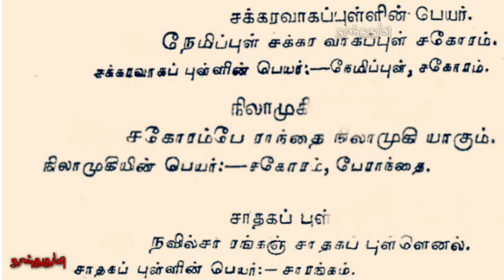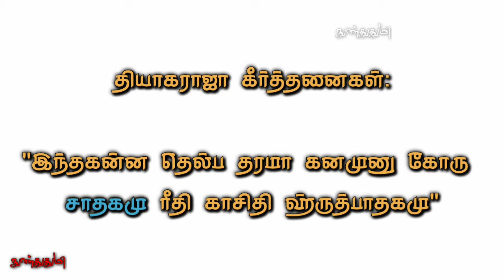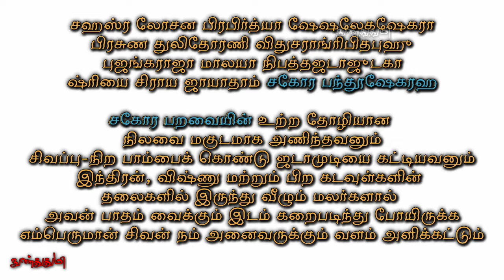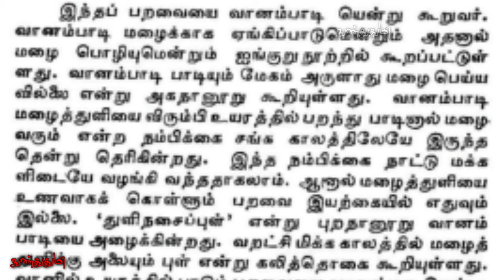மழை நீரை அருந்தி உயிர் வாழும் அதிசய பறவை / ராவணன் பெருமைப்படுத்திய அற்புதப் பறவை / சகோரப்பறவை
சகோரப்பறவை

சங்க இலக்கியங்களில் கூறப்பட்ட
அதிசய உயிரினங்கள் பகுதி - 2

இந்த காணொளியில் கூறப்பட்ட
விடயங்களை விட
இன்னும் அதிக விடயங்கள் உள்ளது
நாம் வாசித்து அறிய வேண்டும்

வானம்பாடி என்ற பெயரில்
சக்ரவாக பறவை பற்றி
சங்க இலக்கியத்தில் உள்ள
சில பாடல்கள்

சகோரபறவை என்ற பெயரில்
சங்க இலக்கியத்தில் உள்ள
சில பாடல்கள்

தேவாரம்
முதலாம் திருமுறை இரண்டாம் பாடல்

சேக்கிழார் பிள்ளைத்தமிழ்
சிறுதேர் பருவம்

"சகோரபறவை" கோவில்

சக்கரவாகேஸ்வரர்:
பிரம்மனும், திருமாலும்
தங்களில் யார் பெரியவர் என்ற
சர்ச்சையில் இறங்கினர்
பிரச்னைக்குத் தீர்வு காண சிவனை நாடினர்

தனது திருமுடி தரிசனத்தை
முதலில் காண்பவரே பெரியவர் ஆவார் என அவர்களுக்குள் போட்டியை அறிவித்தார்
அதற்கு உடன்பட்டு
"சக்கரவாகப் பறவை" உருவில்
பிரம்மன் திருமுடியை தரிசிக்க
வானில் பறந்தார்

திருமாலும் வராக அவதாரம் எடுத்து திருவடியினை தரிசிக்க
பூமிக்குள் சென்றார்

ஈசனின் திருவடியை தஞ்சமடைந்தால், அவரே தன் திருமுடி தரிசனம்
நல்க வழிகாட்டுவார் என்ற நம்பிக்கை திருமாலுக்கு!

இறுதியில்,
திருமுடியை தரிசித்ததாக
தாழம்பூவின் பொய் சாட்சியோடு
பொய் உரைத்ததால்
பிரம்மன் சிவனால் சபிக்கப்பட்டார்

திருவடிகளைத் தேடிச் சென்ற
திருமால் திருவடி தரிசனம் கண்டு
அதை தொழும் வேளையில்,
சிவபெருமான் அவரை நோக்கிக் குனிய,  அப்போது திருமுடியை தரிசித்ததால் சிவபெருமானால்
பெரியவர் திருமாலே
என்று அறிவிக்கப்பட்டார்

இச்சம்பவம் நிகழ்ந்த தலமே சக்கராப்பள்ளி.

அருள்மிகு சக்கரவாகேஸ்வரர் என இறைவன் திருப்பெயர் பெற்றார்.

‘‘வண் சக்கரம் மால் உறைப்பால்
அடிப் போற்றிக் கொடுத்த பள்ளி’’ என  தேவாரம் போற்றிப் புகழ்ந்துள்ளது.

சக்கரவாகேஸ்வரர் கோயிலின் வடபுறத்தில் பிரம்ம கோஷ்டத்திற்கு மேலே
சக்கரவாகப் பறவையும் வராகமும்
புடைப்புச் சிற்பங்களாக
இத்தல புராணத்தைச்
சுருக்கமாக விளக்குகின்றன.

சக்ரவாக ராகம் :

இது 16ஆவது ‘மேளகர்த்தா ராகமாகும்.
(சுத்த மத்யமம்)

‘சகோரப் பறவை’யின் மறு பெயர்தான் ‘சக்ரவாகம்’ அது இரவு நேரங்களில் இணையைப் பிரிய நேர்ந்தால்
சோகத்துடன் கூவுமாம்.
ஆகவே இது சோகத்தைக் குறிக்கும் ராகமாகும்.

ஆண்பால் ராகமான ‘சக்ர வாகம்’
விடியும் வேளையில் பாடப்படும்.

இதன் ஸ்வரங்கள் :

ஷட்ஜமம், சுத்த ரிஷபம்,
அந்தர காந்தாரம், சுத்த மத்யமம், பஞ்சமம் சதுஸ்ருதிதைவதம், கைசிகி நிஷாதம்.

ஆரோஹணம்     :ஸ ரி க ம ப த நி ஸ்
அவரோஹணம் :ஸ் நி த ப ம க ரி ஸ